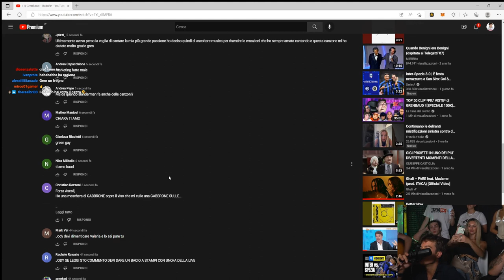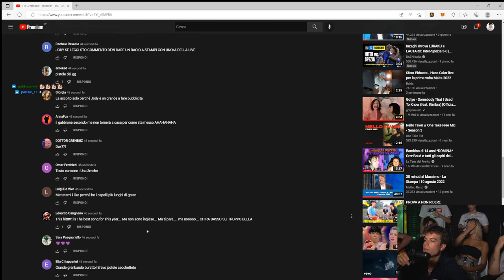POVERO GAB 😂 - BEST OF GRENBAUD